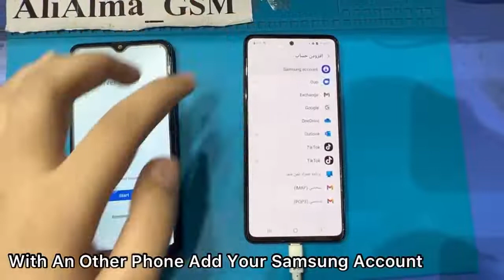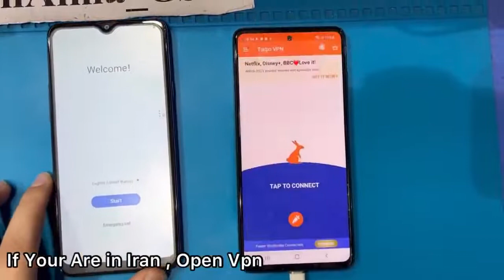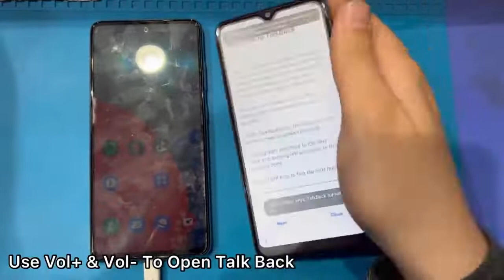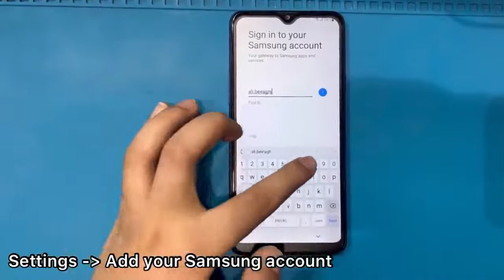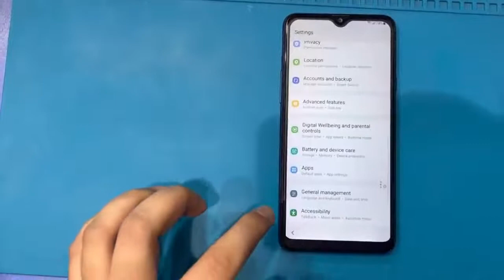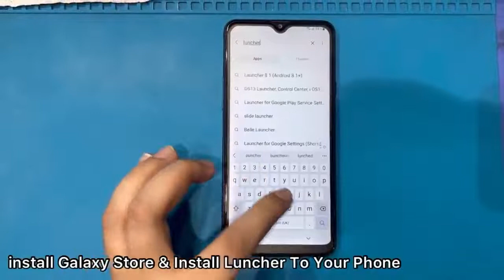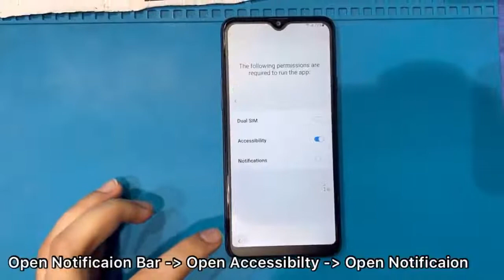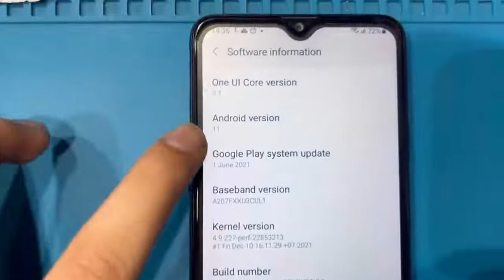How To Bypass Frp M42 5G U3 U4 (SM-M426B) Google Account Android 12 |No Alliance X | No Knox | No Pc